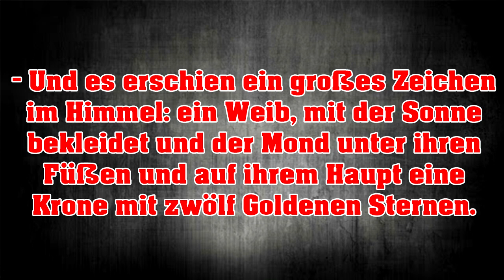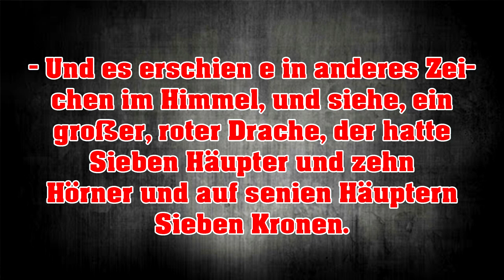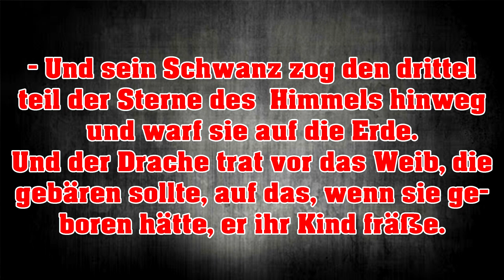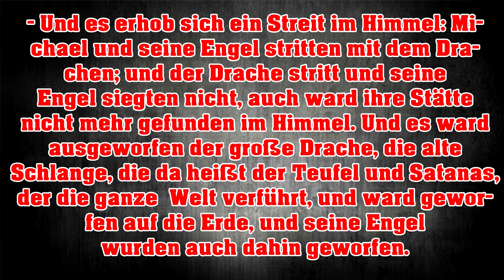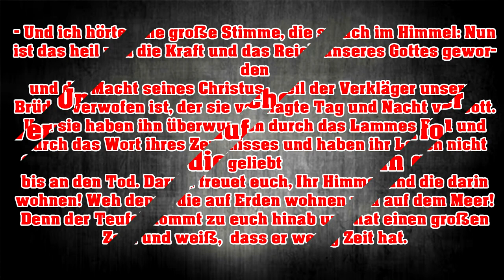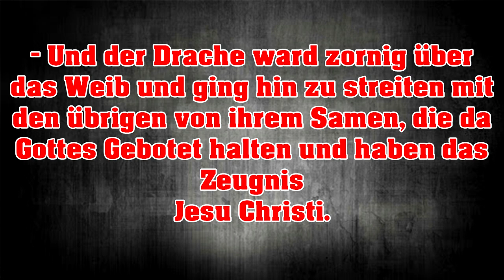JOY BOY´s RÜCKKEHR | RELIGION in ONE PIECE | One Piece Theorien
«ONE PIECE»
Eiichiro Oda
Shueisha, 1997
Toei Animation, 1999

MEINE LIVESTREAMS